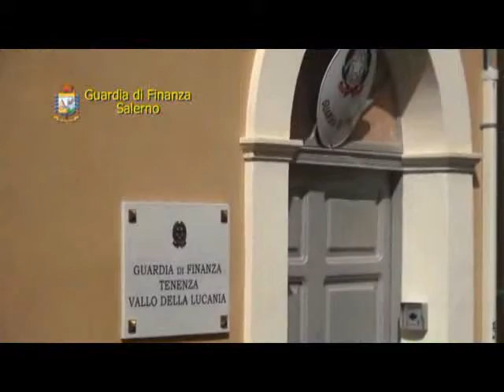SEQUESTRO FINANZA VALLO 10MAG